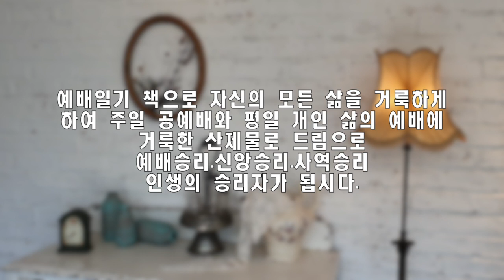예배일기 1월 7일 금요일